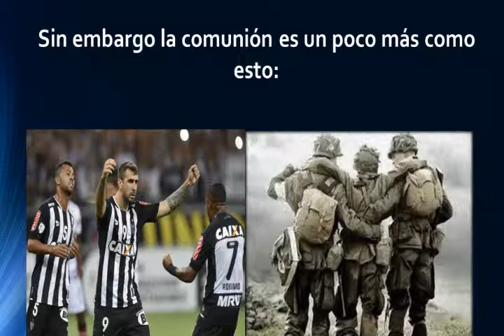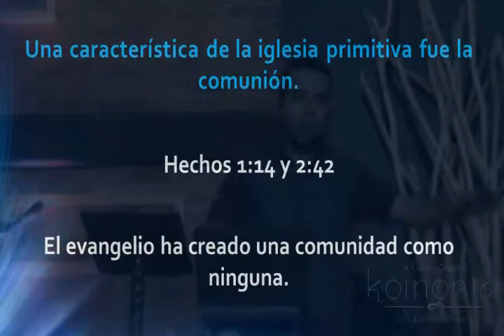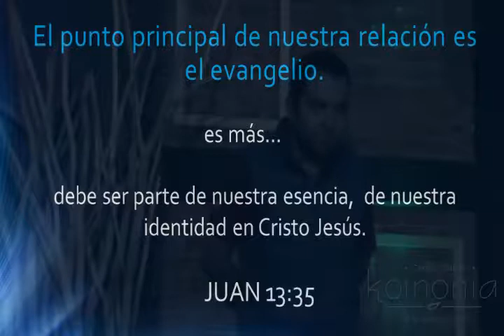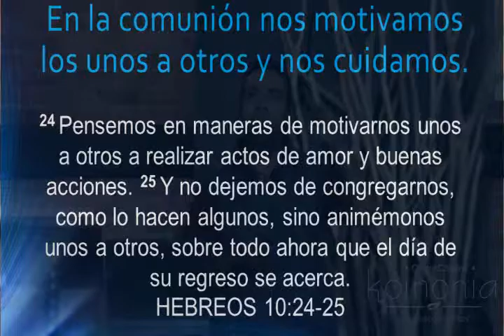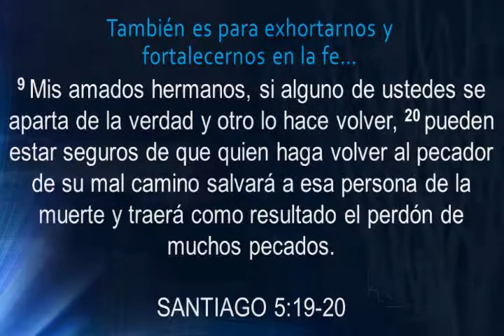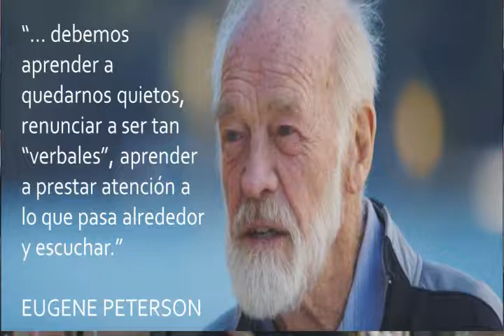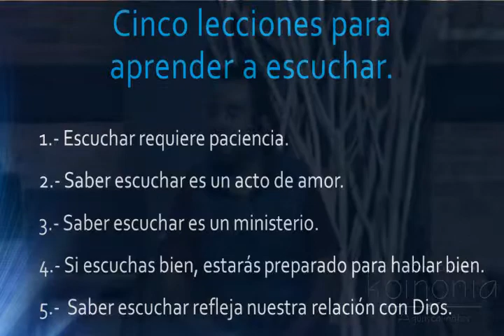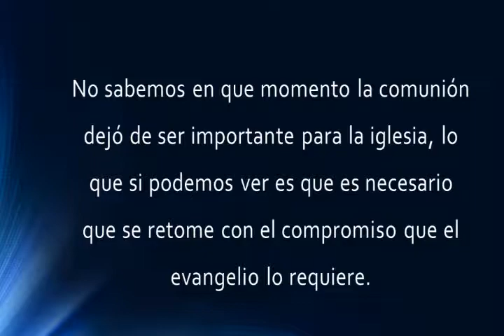Aprende a volar en la comunión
Alex Jimenez
Co-pastor
24 Octubre 2018

Te esperamos a nuestra Reunión General el Domingo a las 12:00 p.m. y el Miercoles a las 19:00 p.m.